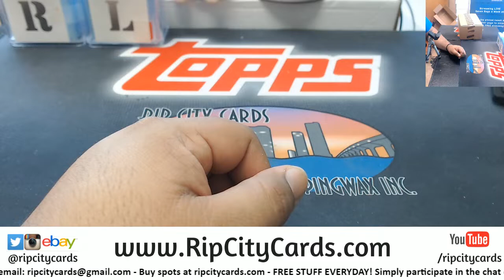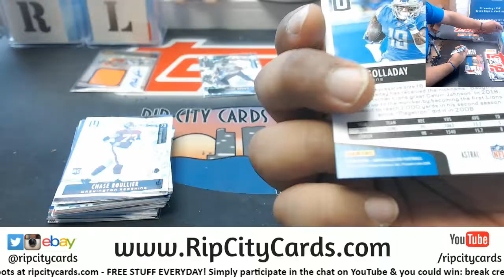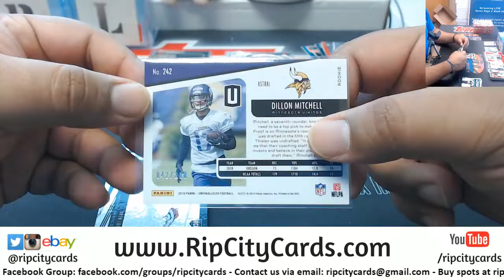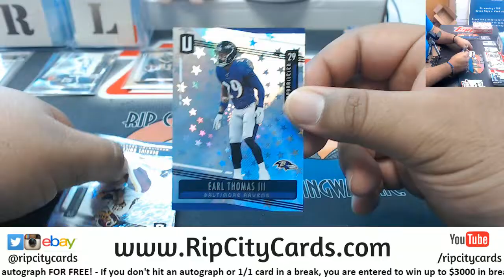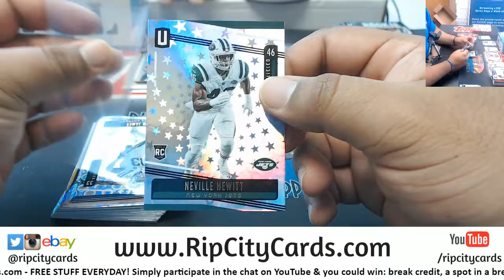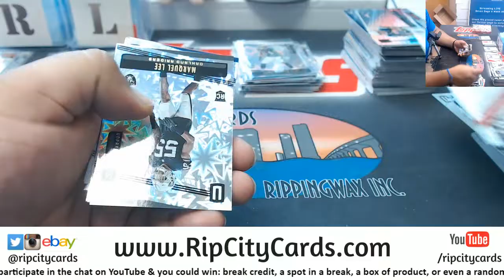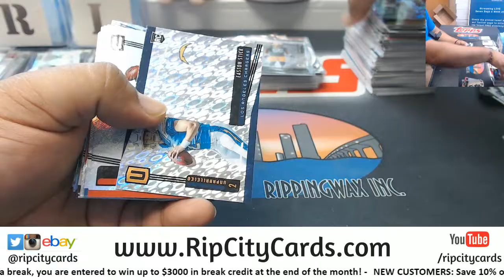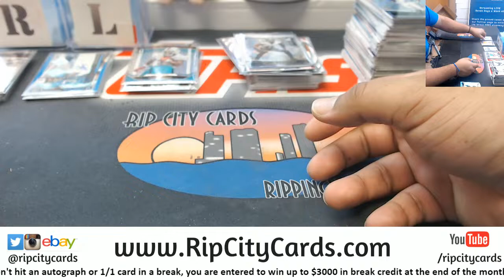2019 Unparalleled Football 4 Box Break #11 EBAY